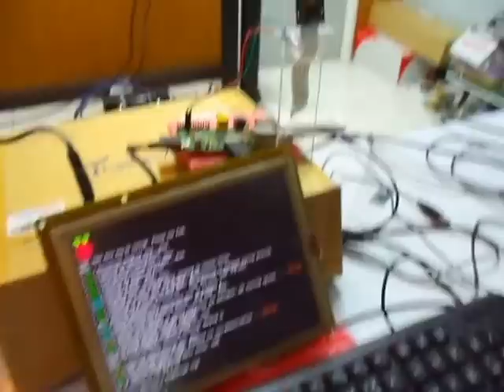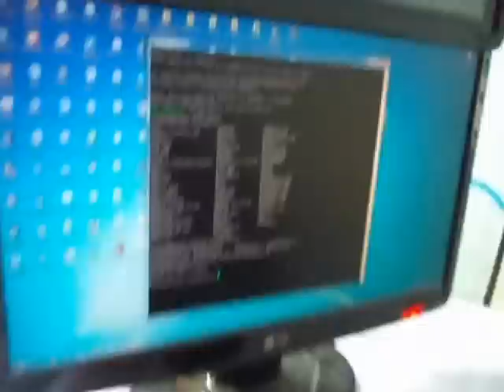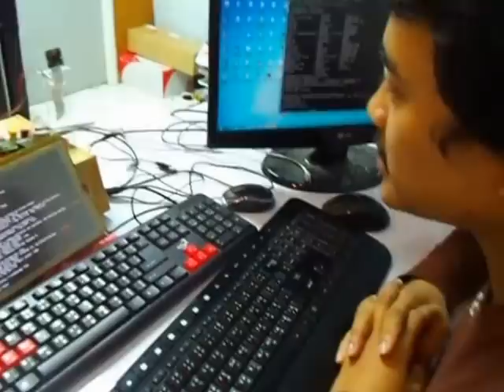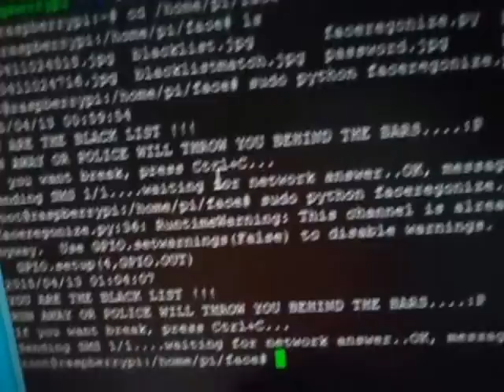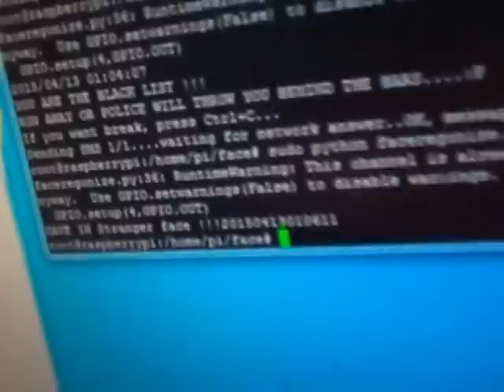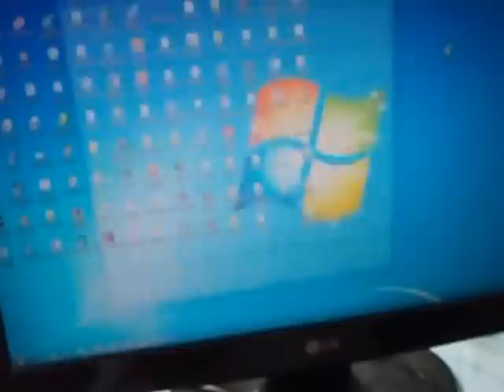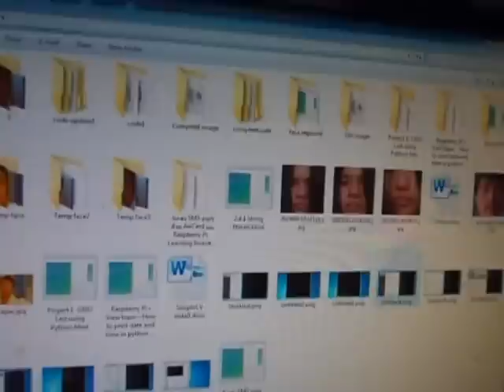ระบบสแกนใบหน้า ด้วย raspberry pi With Open CV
ใช้สำหรับการเปิด-ปิดประตู ตามหอพัก หรือสำนักงาน
เป็นระบบรักษาความปลอดภัยอีกแบบที่สามารถนำมาใช้งานได้จริง
มีระบบ blacklist สำหรับแจ้งเตือนผู้ดูแลหอพักได้ ด้วยการส่ง sms แจ้งเตือนเจ้าของเบอร์ เพื่อให้รู้ว่า มี blacklist มาสแกนใบหน้า เพื่อจะเปิดประตูเข้าข้างในหอพัก
มีระบบ เก็บใบหน้าบุคคลทั่วไป เพื่อสามารถมาดูได้ว่า มีใครมาสแกนใบหน้า เพื่อเปิดประตูบ้าง โดยจัดเก็บเป็น ไฟล์รูปภาพ แสดง ชื่อเป็น วันเดือนปีและเวลา ที่มาสแกน
ระบบปกติ คือสมาชิก สแกนใบหน้า เพื่อเปิด ประตู
และมี ปุ่มกดเปิดประตู จากด้านใน
รับทำโปรเจค เขียนโปรแกรม โปรเจค
รับเขียนโปรแกรมไมโครคอนโทรลเลอร์ เช่น MCS-51, PIC, ARM, AVR,Arduino ฯลฯ
รับเขียนโปรแกรมบนคอมพิวเตอร์ เช่น ระบบฐานข้อมูล, ควบคุมฮาร์ดแวร์ผ่านคอมพิวเตอร์, โปรแกรมทำงานบนระบบเครือข่าย, ระบบ Image Processing, ฯลฯ ด้วยภาษา VB6, VB.NET, C#.NET, JAVA, C++
รับเขียนเว็บแอพลิเคชั่นระบบควบคุมต่างๆ เช่น ควบคุมเครื่องใช้ไฟฟ้าผ่านเว็บไซต์, บริหารระบบฐานข้อมูลผ่านเว็บไซต์ ,Android
รับออกแบบและผลิตแผงวงจร (PCB) ทั้งหน้าเดียว และสองหน้า
รับออกแบบวงจรไอซี Digital ด้วย FPGA และ CPLD
รับทำโปรเจคตามขอบเขต
รับทำโปรเจค ป้ายไฟวิ่ง LED , LED Dot Matrix , LED Strip , RGB Full Color ตามความต้องการ สามารถควบคุมผ่าน Web Brower และ Android
รับเขียนโปรแกรม Arduino +VGA Display เครื่องบอกเวลา แสดงผลทางVGAด้วยArduino
รับออกแบบผลิตภัณฑ์ทางไฟฟ้า/อิเล็กทรอนิกส์ ทุกรูปแบบ
รับทำโปรเจค ไมโครคอนโทรลเลอร์ เขียนโปรแกรม คอมพิวเตอร์และTablet